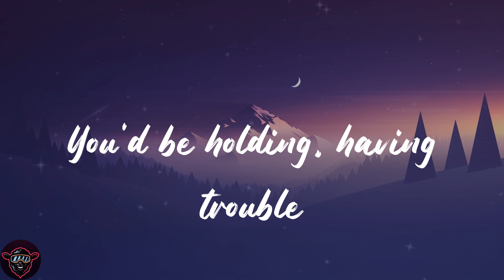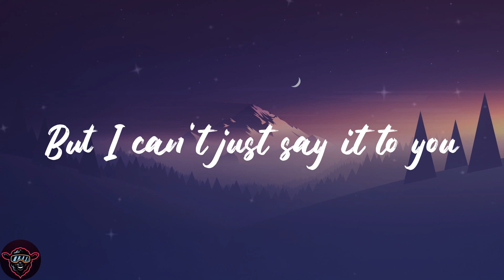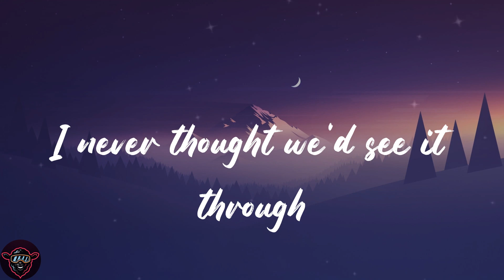Cafuné - Tek It - Sped Up (Lyrics)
🐑Lyrics:
And how much can I be expected to tolerate? (uh)
So I started to think 'bout the plans I made
Moving on
Oh-oh
Own it and admit that
Moving on
Moving on
I knew
Into view
Into view
I'm not into you
Into you